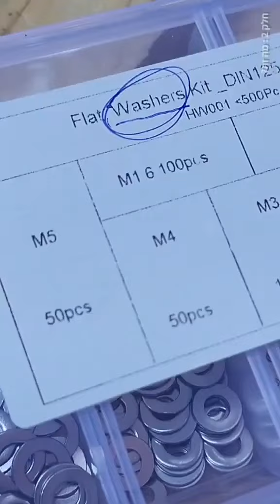הסרטון האהוב עליי (חברה טובה)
מצאתם פעם חברה ברחוב?! מומלץ לצפות פעמיים, טוב?
וואלה מכל ה300 סרטונים שעשיתי זה האהוב עליי!